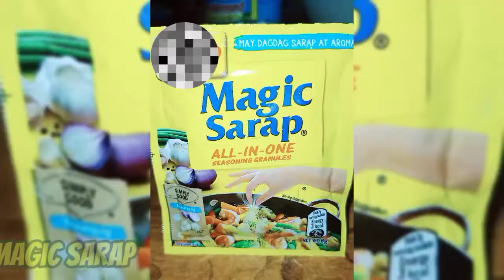Luto Tayo Spaghetti Habang Umuulan | Craving Satisfied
3Cooking Vlog

PLANGGA Bbdong23💞💕